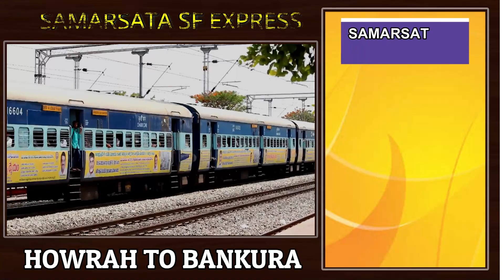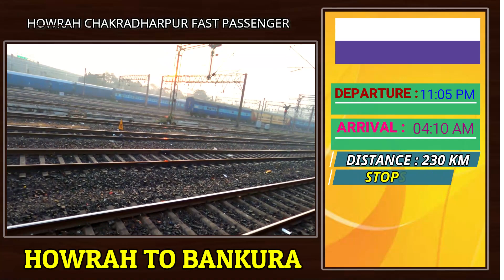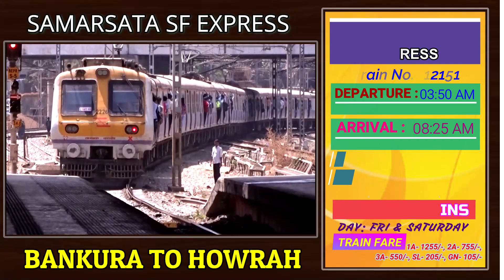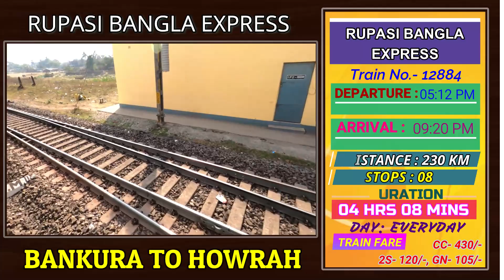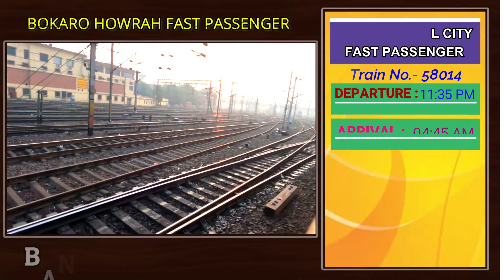how to reach mukutmanipur | পশ্চিমবঙ্গের যেকোনো জায়গা থেকে মুকুটমনিপুর যাওয়া আসার যাবতীয় তথ্য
mukutmanipur bankura জেলার একটি amazing tourist place বা weekend destination near kolkata . mukutmanipur tour guide বা mukutmanipur tour plan করতে গেলে যেটা সবার আগে মাথায় আসে, তা হলো মুকুটমণিপুর কিভাবে যাব ? অর্থাৎ  how to reach mukutmanipur from kolkata .

দিনের পর দিন mukutmanipur হয়ে উঠেছে এক mukutmanipur picnic spot . Near kolkata one day picnic spot এর জন্য mukutmanipur bankura আদর্শ জায়গা ।

মুকুটমণিপুর জলাধার কে  কেন্দ্র করে গড়ে উঠেছে নানান tourist places . এখনে দেখার মতো জায়গা গুলো হলো, mukutmanipur dam , kangshabati dam বা kangshabati river , musafirana , pareshnath mandir , ranibadh boating , banpukuria deer park , sonajhuri, etc.

এবার জেনে নিই মুকুটমনিপুর কিভাবে পৌঁছাব?
How to reach mukutmanipur ?
Kolkata to mukutmanipur train :
ট্রেনে করে মুকুটমণিপুর যেতে গেলে মুকুটমনিপুর এর নিকটতম জংশন  bankura junction নামতে হবে।

kolkata to bankura যাওয়়ার train গুলো হলো :
rupasi bangla express : train no. 12883
rupasi bangla express train time :
rupasi bangla express train টি santragachi junction থেকে 6:25 AM  ছাড়ে, bankura junction পৌঁছায় 10:00 AM ,
santragachi to bankura train এর দূরত্ব 237km.

howrah purulia sf express : train no. 12827
howrah purulia sf express train time :
howrah purulia sf express train টি howrah junction থেকে 4:50 pm  ছাড়ে, bankura junction পৌঁছায় 10:33 pm ,
howrah to bankura train এর দূরত্ব 231km.

rajya rani express : train no. 22861
rajya rani express train time :
rajya rani express train টি kolkata shalimar station থেকে 6:25 am  ছাড়ে, bankura junction পৌঁছায় 10:30 am ,
kolkata shalimar to bankura train এর দূরত্ব 229 km.

aranyak express : train no. 12885
aranyak express train time :
aranyak express train টি kolkata shalimar station থেকে 7:45 am  ছাড়ে, bankura junction পৌঁছায় 11:36 am ,
kolkata shalimar station to bankura train এর দূরত্ব 229 km.

samarsata sf express : train no. 12152
samarsata sf express train time :
samarsata sf express train টি howrah junction থেকে 9:15 pm  ছাড়ে, bankura junction পৌঁছায় 12:58 pm ,
howrah to bankura train এর দূরত্ব 241 km.

pbr kavi guru express : train no. 12950
pbr kavi guru express train time :
pbr kavi guru express train টি santragachi junction থেকে 9:25 pm  ছাড়ে, bankura junction পৌঁছায় 1:00 am ,
santragachi to bankura train এর দূরত্ব 233km.

rani shiromoni fast passenger : train no. 58015

howrah rachi intercity express : train no. 18627
howrah rachi intercity express train time :
howrah rachi intercity express train টি howrah junction থেকে 12:50 pm  ছাড়ে, bankura junction পৌঁছায় 4:42 pm ,
howrah to bankura train এর দূরত্ব 232 km.

howrah chakradharpur fast passenger : train no. 58011
howrah bokaro steel city fast passenger : train no. 58013

bankura to kolkata and anather places যাওয়়ার train গুলো হলো :

samarsata sf express : train no. 12151
samarsata sf express train টি bankura junction থেকে 3:50 am  ছাড়ে, howrah junction পৌঁছায় 8:25 am ,
bankura to howrah train এর দূরত্ব 230 km.

purulia howrah sf express : train no. 12828
howrah purulia sf express train টি bankura junction থেকে 7:07 am  ছাড়ে, howrah junction পৌঁছায় 11:20 am ,

rupasi bangla express : train no. 12828
rupasi bangla express train টি bankura junction থেকে 5:12 pm  ছাড়ে, howrah junction পৌঁছায় 9:20 pm ,
bankura to howrah train এর দূরত্ব 230km.

shalimar rajya rani express : train no. 22862
shalimar rajya rani express train time :
shalimar rajya rani express train টি bankura junction থেকে 12:42 pm  ছাড়ে, kolkata shalimar station পৌঁছায় 5:05 pm ,
bankura to kolkata train এর দূরত্ব 227 km.

aranyak express : train no. 12886
aranyak express train টি bankura station থেকে 3:02 pm  ছাড়ে, kolkata shalimar station পৌঁছায় 7:10 pm ,
bankura to kolkata shalimar train এর দূরত্ব 228 km.

santragachi kavi guru express : train no. 12949
santragachi kavi guru express train time :
kavi guru express train টি bankura junction থেকে 3:50 pm  ছাড়ে, santragachi junction পৌঁছায় 8:05 pm ,
bankura to santragachi train এর দূরত্ব 233km.